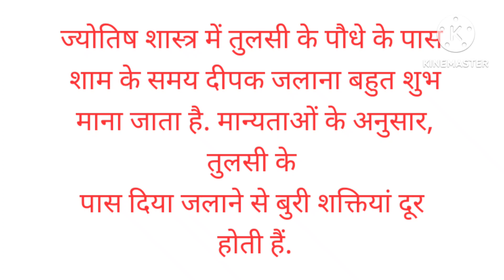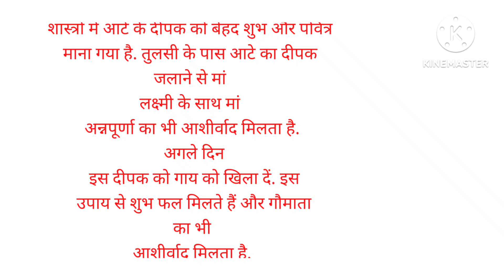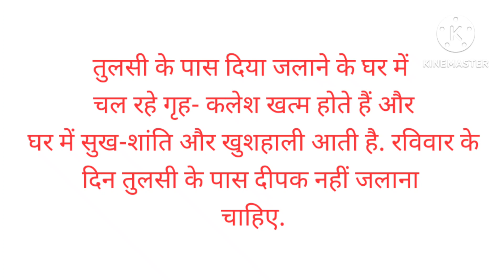तुलसी के पास दिया जलाने से दूर होती है बुरी शक्तियों मिलते हैं कहीं लाभ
तुलसी के पास दिया जलाने से दूर होती है बुरी शक्तियों मिलते हैं कई लाभ